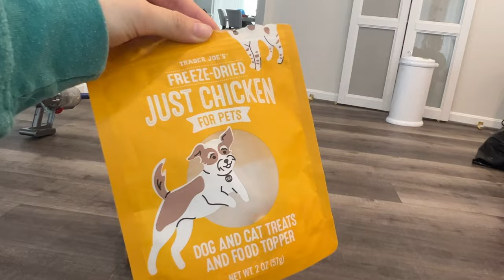Healing Vlog | Helping family with depression, sharing my thoughts and advice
Depression sucks but what doesn't suck is all the love and support you receive from family, friends, and professionals to kick depression in the butt. Remember to watch in 4k!